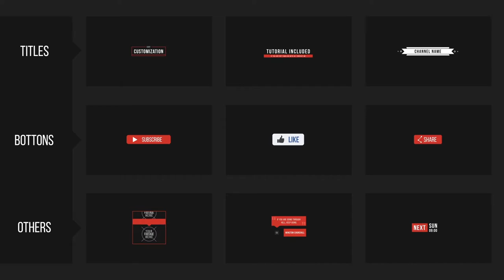Youtube Promotion Pack (After Effects Template)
Features:
- Full HD resolution (Resizable)
- Full controller
- Easy Customization